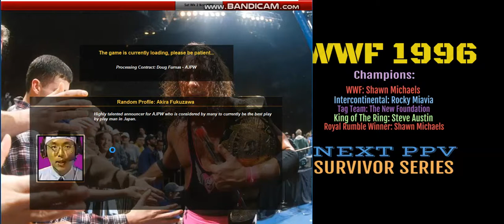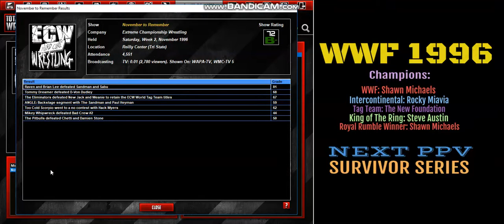WWF 1996 Episode 32: Prove Yourself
Starting in May 1996, post Wrestlemania 12, we take over the World Wrestling Federation at the beginnings of the Monday Night Wars. With the dawning of the Attitude Era around the corner and new stars such a Steve Austin, Hunter Hearst Helmsley, Rocky Miavia, and Mankind, along with established stars such as Shawn Michaels, Bret Hart, and The Undertaker, can we take the WWF over the top or will WCW win?